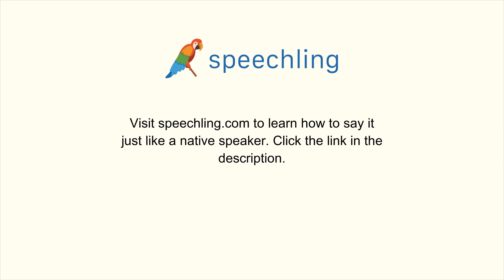英語で"宗教的な"の発音の仕方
男性コーチ
Religious

女性コーチ
Religious

宗教的な

宗教的な